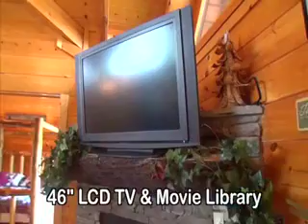Elk Ridge Lodge